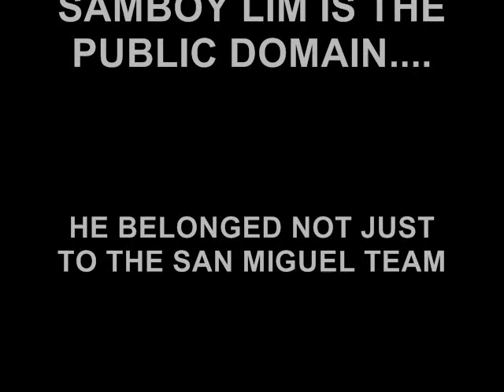SAMBOY LIM San Miguel vs Beijing 5 Selection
San Miguel battles the Beijing 5 Selection (top chinese players) before a jampacked, sold-out, standing room only-Rizal Coliseum. Reminisce the aerial maneuvers, cross overs and dazzling acrobatic shots that only Samboy Lim can deliver. another spectacular game by the Skywalker!